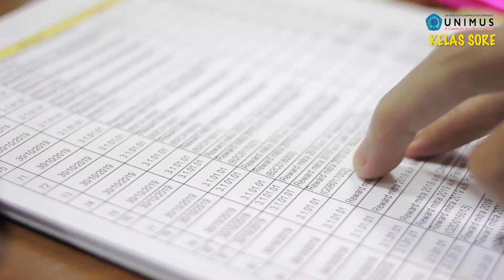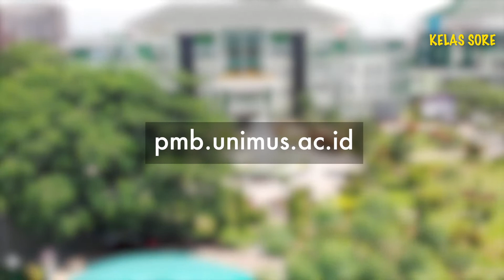TETAP KULIAH WALAUPUN SUDAH KERJA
Ditengah arus moderenisasi seperti saat ini. Pendidikan memegang peranan penting sebagai proses pembelajaran untuk aktif mengembangkan potensi diri dan sebagai usaha sadar dan sistematis untuk mencapai taraf hidup yang berkemajuan.

Di era moderenisasi seperti saat ini pula tidak ada batasan untuk mendapatkan pendidikan, baik dari segi kualitas maupun dari segi kemudahan waktu itu sendiri.

Dalam rangka mewujudkan kemudahan dalam hal pendidikan tersebut, universitas Muhammadiyah semarang hadir dengan menyelenggarakan pksm atau program kelas sore atau malam sebagai Komitmen sosial bagi seluruh masyarakat baik yang memiliki waktu luang terbatas maupun dana terbatas untuk melanjutkan pendidikan ke Program Sarjana (S1) secara layak dan bermutu.

Universitas Muhammadiyah Semarang melalui program kelas sore malam membuka 10 program studi di 5 fakultas, Diantaranya adalah

S1 Pendidikan matematika
S1 Statistika
Fakultas Teknik
S1 Teknik Mesin
S1 Teknik elektro
S1 teknik informatika
Fakultas ekonomi
S1 manajemen
S1 akuntansi
Fakultas bahasa dan budaya
S1 bahasa dan sastra inggris
S1 pendidikan bahasa inggris
Fakultas ilmu keperawatan dan kesehatan
S1 Teknologi pangan

Jalur kelas sore unimus memiliki sistem pendidikan yang dilaksanakan secara profesional dan sangat sesuai bagi karyawan yang sibuk dengan pekerjaannya maupun bagi yang bukan karyawan. Selain kuliah tatap muka, sistem pembelajaran juga memanfaatkan berbagai metode efektif melalui tugas perorangan terarah, tugas kelompok yang komunikatif, dan diakhiri dengan bimbingan pengerjaan skripsi (S1) / tugas akhir yang terarah, terprogram dan terjadwal sehingga mahasiswa dapat menyelesaikan studi tepat pada waktunya.

Untuk menunjang kelancaran dan kenyamanan pembelajaran, unimus memiliki berbagai fasilitas penunjang yang lengkap, diantaranya adalah berbagai laboratorium, studio, bengkel, tempat ibadah, sarana olahraga, computer centre, dan unimus juga menjalin kerjasama dengan berbagai perusahaan, lembaga maupun instansi.

More info PMB :

ID Line : pmbunimus
Call centre WA : 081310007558 / 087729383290